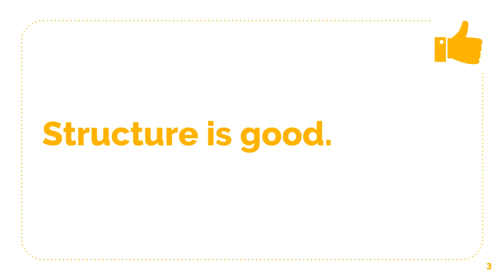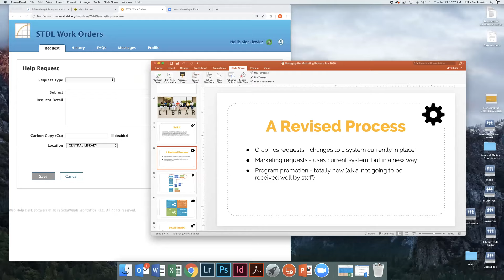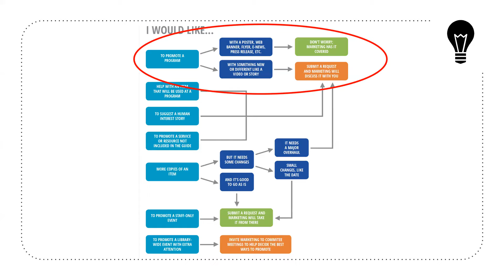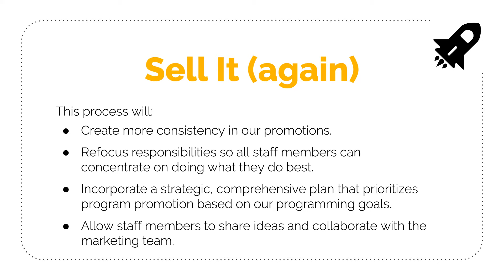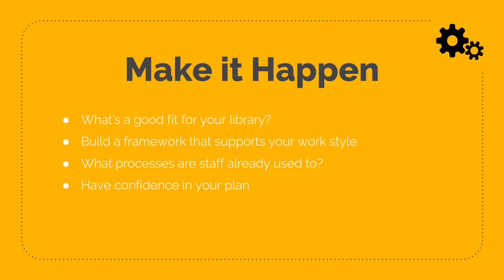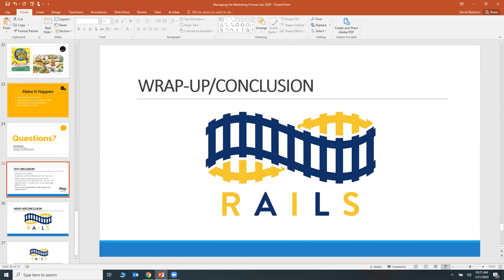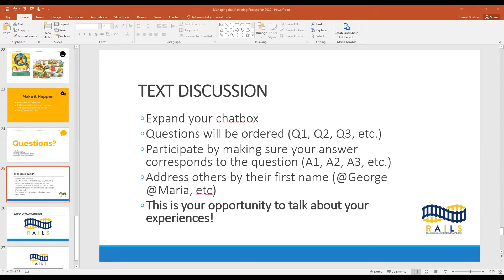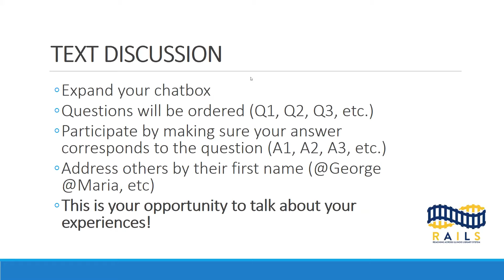RAILS Online Roundtable: Managing the Marketing Process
Recorded on January 21, 2020. A discussion of how libraries manage the marketing process. This event relates to the My Library Is... campaign. This event included a short presentation by Hollis Sienkiewicz, Director of Marketing, Schaumburg Township District Library.